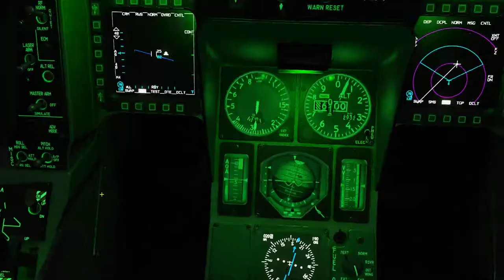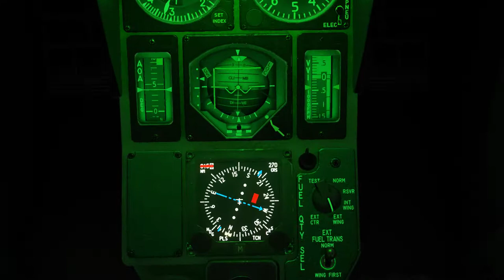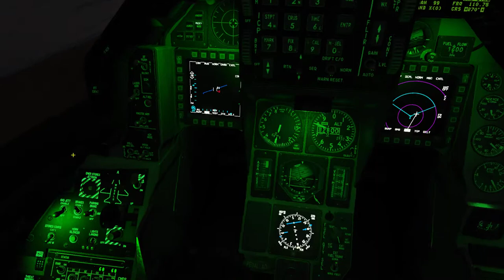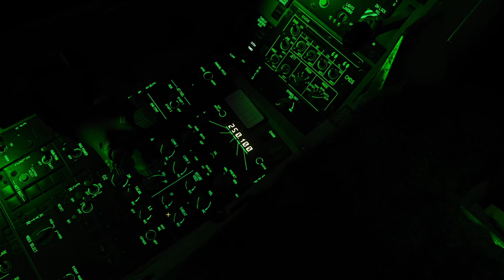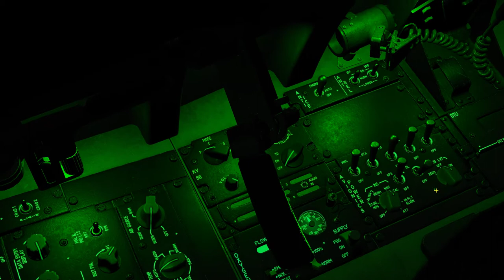DCS - Al Minhad Night Landing - 2021-08-16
Night overflight of Dubai area and landing at Al Minhad after a successful ground strike mission over the Strait of Hormuz.